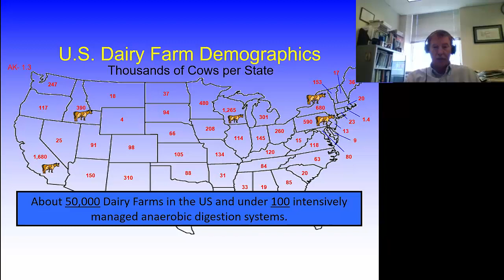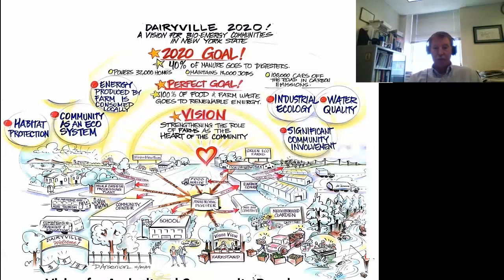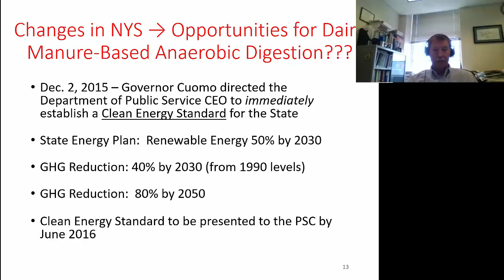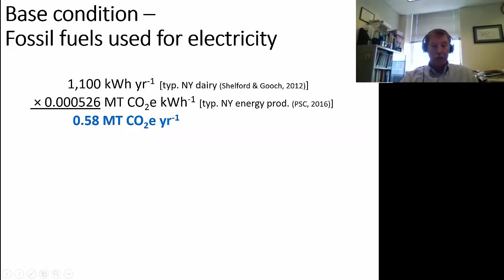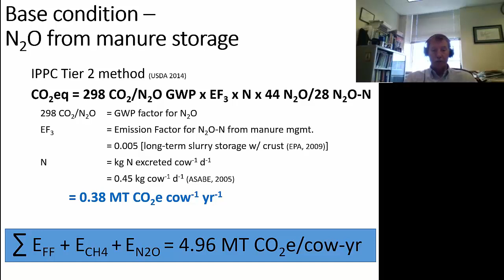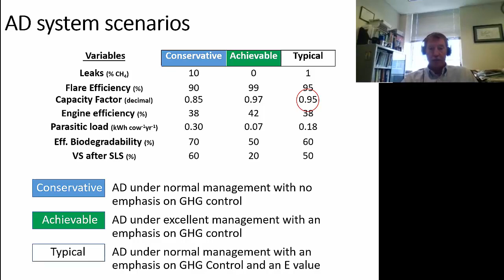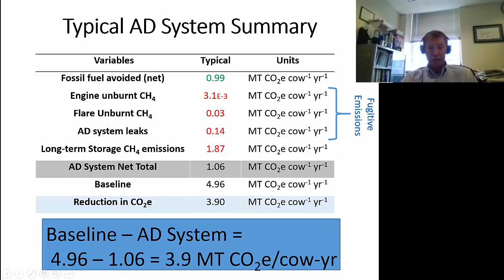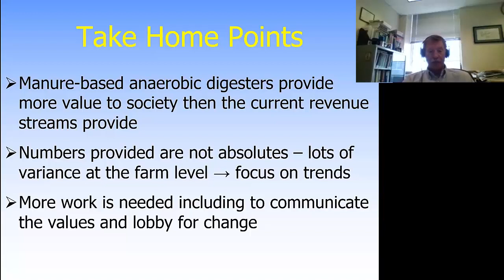Value of the Greenhouse Gas Reductions with Anaerobic Digestion in New York State